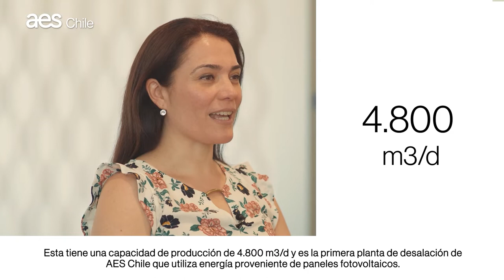Desalación: Una alternativa frente al cambio climático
Gracias a la innovación y los más altos estándares tecnológicos, en AES Chile trabajamos para contar con nuevas fuentes de agua para apoyar un crecimiento más sostenible. ¿En qué consiste este proceso? Acá te explicamos.